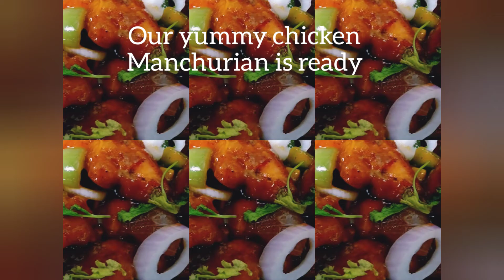CHICKEN MANCHURIAN/RESTAURANT STYLE CHICKEN MANCHURIAN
chicken manchurian is a supr and delicious non veg starter recipe..in this video i bring out the easiest method of preparing chicken manchurian and which tastes like which we eat in hotel...

      INGREDIENTS
1.boneless chicken-400grm
2.salt-as required
3.chilli powder-1/2spn
4.pepper powder-1/2spn
5.maida-2spn
6.corn flour-2spn
7.lemon-1/2
8.oil-6spn
9.tomato sauce-2spn
10.soya sauce-1spn
11.chilli sauce-1spn
12.onion-1/2
13.capsicum-1/2
14.spring onion
15.ginger-1inch
16.garlic-3cloves